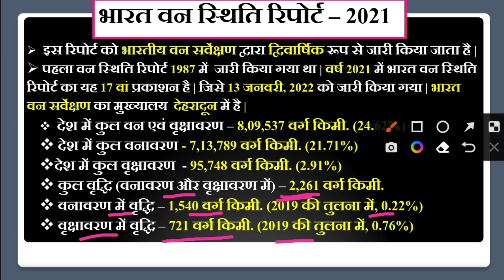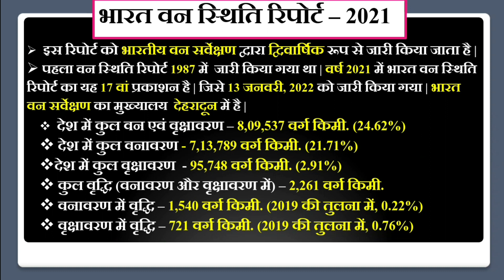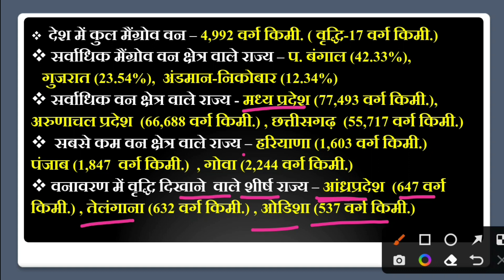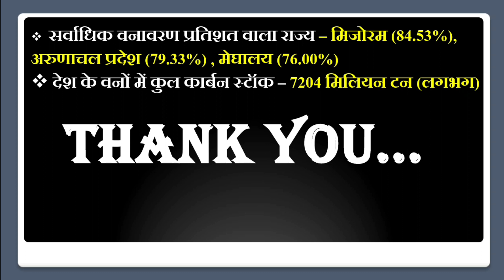भारत वन स्थिति रिपोर्ट - 2021 || Bharat Van Sthiti Report 2021 || India State Of Forest Report 2021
दोस्तों, इस वीडियो में हम भारत भारत वन स्थिति रिपोर्ट - 2021 के बारे में पढ़ें हैं |